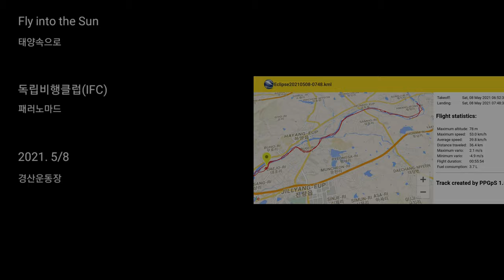Fly into the Sun 태양속으로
Fly into the Sun

Gear :
Eclipse Moster

태양속으로